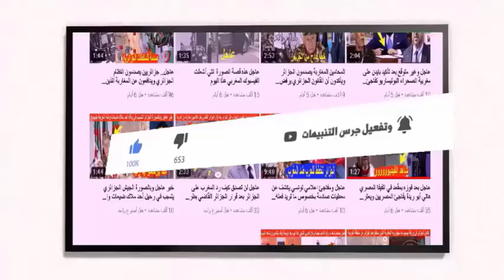عاجل دول الخليج يصدمون ممثل الجزائر الذي هاجم المغرب برد مزلزل أمام دول العالم في الأمم المتحدة